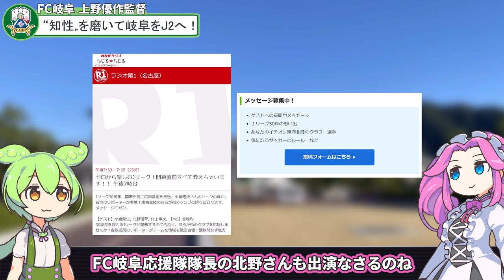【FC岐阜観戦記】上野優作監督、NHK岐阜で特集される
2023年2月13日（月）NHK岐阜18:30から放送中の「まるっと！ぎふ」で
FC岐阜の上野優作監督が特集されました。
新体制記者会見やインタビューをまとめたものでしたが
現役時代、アルビレックス新潟で活躍していた頃のプレー映像があったり
コンパクトながらよくまとまっているいい特集でした。

特集の最後に2023年2月16日19:30、NHKラジオ第1で
「ゼロから楽しむJリーグ！開幕直前すべて教えちゃいます‼」
という番組が放送され、FC岐阜の応援隊隊長の北野瑠華さんも出演されます。
番組ページからメッセージも送ることができるそうです。

（立ち絵）坂本アヒル様/im10788496/im10791276

前回：【FC岐阜観戦記】Jリーグ30周年開幕記念 合計9万名様を無料でご招待！